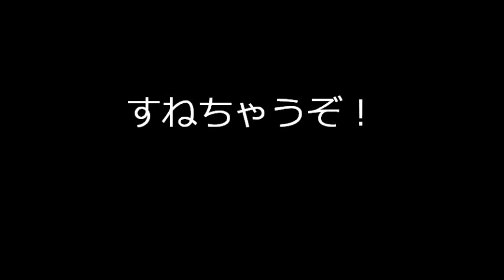すねちゃうぞ！